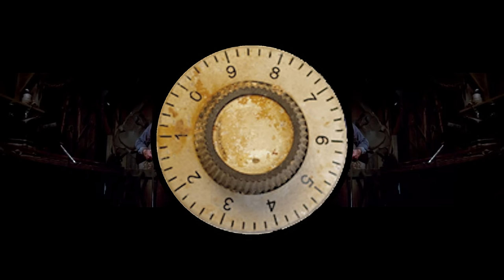Evil Tweet | Evil Dead short | Chainsaw Groovy Scene | HD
Evil Tweet | Evil Dead short | HD

Join Us.

Evil Tweet VII Work Shed full scene

Evil Dead II (also known in publicity materials as Evil Dead 2: Dead by Dawn) is a 1987 American supernatural horror film directed by Sam Raimi, and a parody sequel to the 1981 horror film The Evil Dead.

Written by Raimi and Scott Spiegel, Evil Dead II was produced by Robert Tapert and stars Bruce Campbell as Ash Williams, who vacations with his girlfriend to a remote cabin in the woods. He discovers an audio tape of recitations from a book of ancient texts, and when the recording is played, it unleashes a number of demons which possess and torment him.